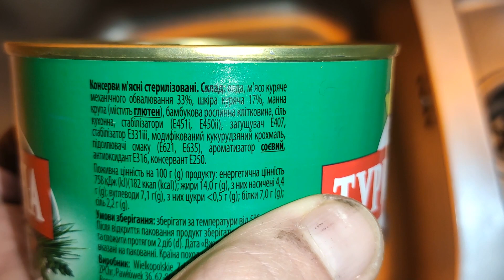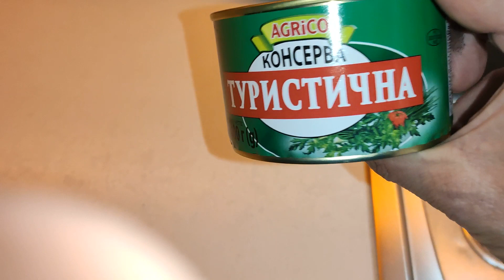Пробую консервы из гуманитарки. Чем кормят туристов?